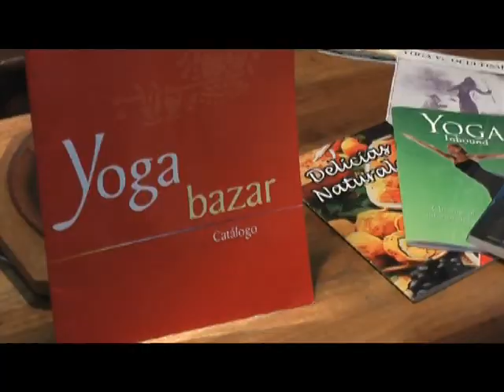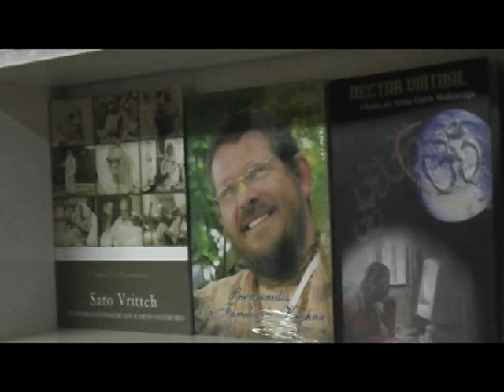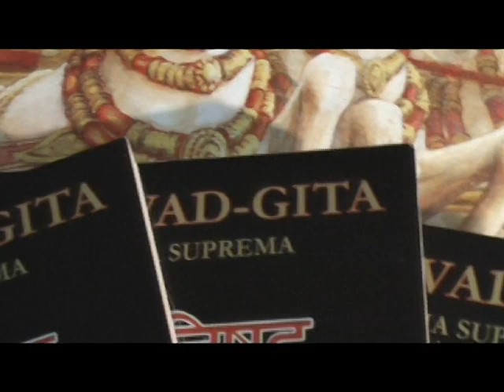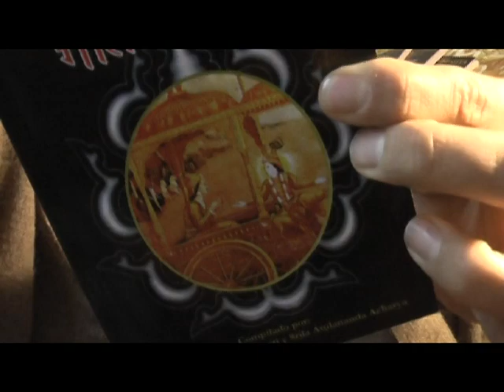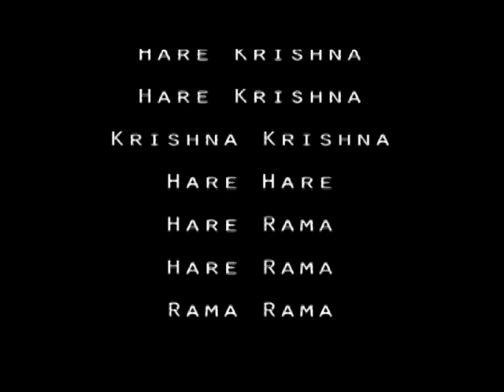Maratón 2010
Recuerda que predicar es la esencia y el sankirtan es el proceso ideal en esta era para la salir de la cadena ininterrumpida de nacimientos y muertes en la que nos encontramos...